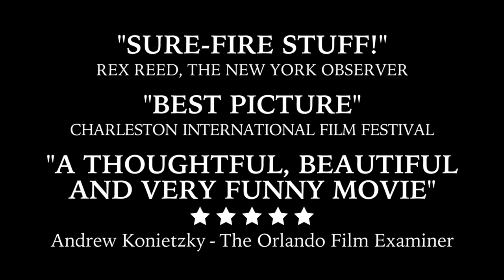Crazy Like a Fox Trailer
Theatrical trailer for 2006 feature film 'Crazy Like a Fox', starring two-time Academy Award nominee Mary McDonnell and Olivier, Obie, and Tony Award winner Roger Rees.